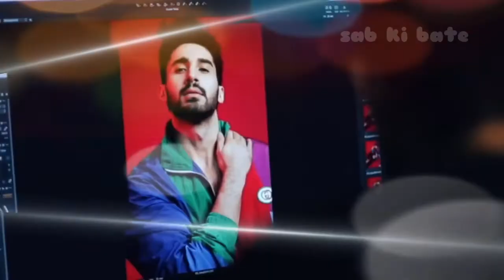Laksh Lalwani lifestyle careear house income family networth | sab ki bate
Porus
Darius
Alexander The Great
 India's First Global Television Series
 Global Television Series, पोरस, माँ और मातृभूमि
 Maa Aur Maatrubhoomi
 Swastik Productions India, porus episodes porus episode swastik productions, maa aur maatruboomi
porus swastik episodes live
porus tv series live
tv series porus episodes live
porus mythology liv
 non stop live
ive porus videos
porus episodes live, swastik live, live swastik productions india, live porus#LakshLalwani_lifestyle,